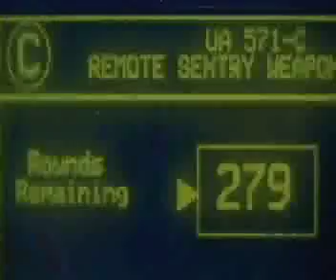Aliens Tribute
I downloaded this years ago and it's my farvoirte tribute to Aliens. I didn't edit it but it inspired me to make a video using a similar sound. Sorry for the low rez
Edited by Jaime C. Villacorte 12/1/92